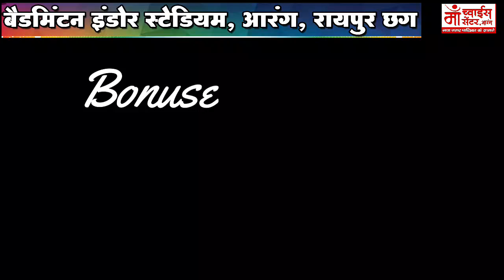Badminton match Arang Indore Stadium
badminton match
badminton match doubles
badminton match singles
badminton me tar kaise lagaye
badminton movie
badminton match pv sindhu
local badminton match
local badminton tournament
local badminton racket
local badminton match singles
local badminton game
local badminton court
local badminton match in india
local badminton play
local badminton khela
local badminton player
local badminton
indian local badminton match
best local badminton
badminton doubles local match
badminton match india
badminton match rules
badminton mein tar kaise dalen
badminton motivation
badminton making
badminton mixed doubles
badminton malayalam
badminton match 2024
Olympic Games,
Olympic Channel,
Olympic Medal,
Olympics,
IOC,
Sport,
Champion,
الريشة الطائرة,
羽毛球,
Badminton,
バドミントン,
배드민턴,
Бадминтон,
Bádminton,
Pusarla V. Sindhu,
india,
india badminton,
round of 16,
Tai Tzu-Ying,
taiwan,
rio 2016,
summer olympic game in rio 2024,
quarter final,
qualification